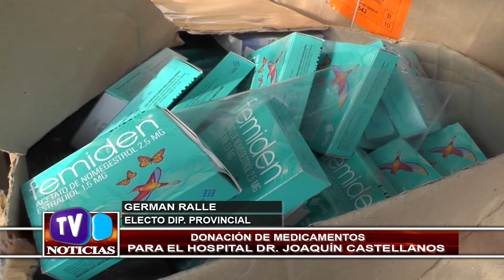Donan medicamentos al Nosocomio local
GERMAN RALLE – ELECTO DIP. PROVINCIAL – DONACIÓN DE MEDICAMENTOS PARA EL HOSPITAL DR. JOAQUÍN CASTELLANOS.